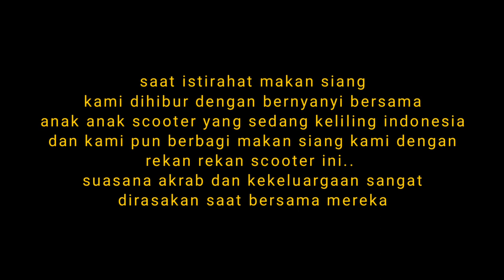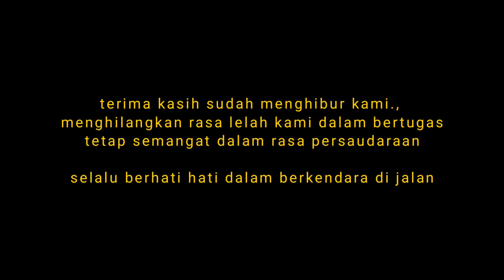disela sela tugas.. sempatkan diri berbagi makan siang dengan anak anak scooter..indahnya berbagi..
dalam giat penyekatan di cuaca yang panas... kedatangan para anak anak scooter yg keliling indonesia... mereka menghibur kami  yang sedang bertugas dengan bernyanyi bersama...
kami pun berbagi makan siang kami dengan rekan rekan scooter ini